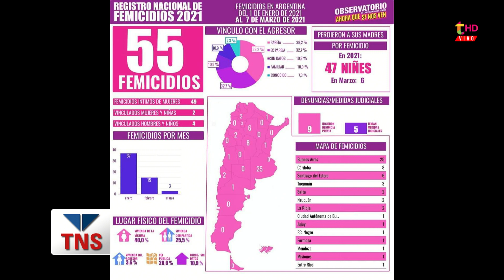VIOLENCIA DE GÉNERO: PULSERAS DUALES PARA PINAMAR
El 8M, día de la mujer,  se aprobó en el HCD una ordenanza que incorpora a Pinamar la utilización de pulseras duales, es decir una para la víctima y otra para el victimario.
La Concejal Camila Merlo del bloque Cambiemos se refiere a la implementación de la norma.